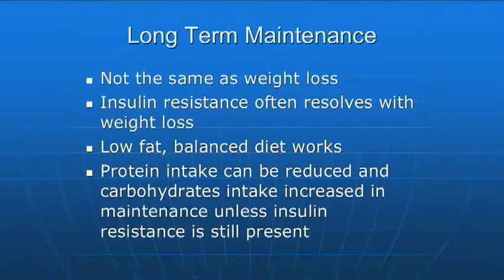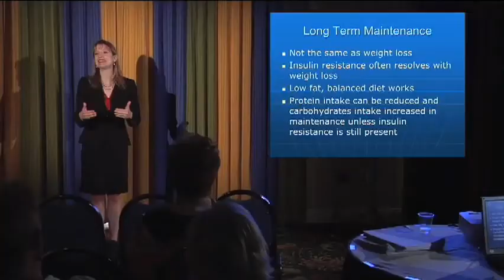How to Keep Off The Weight